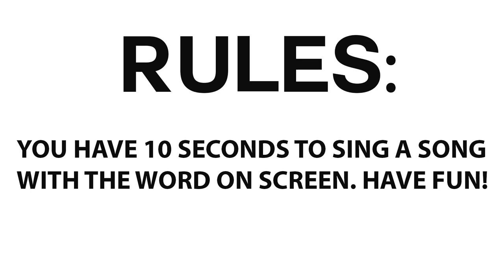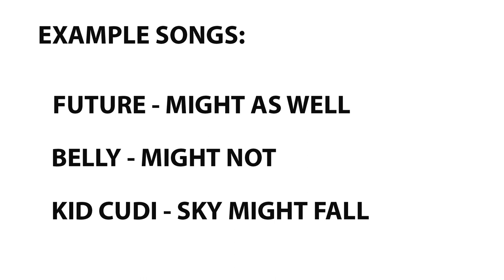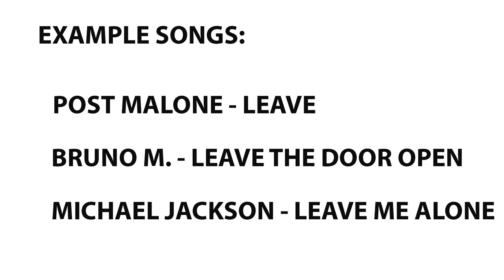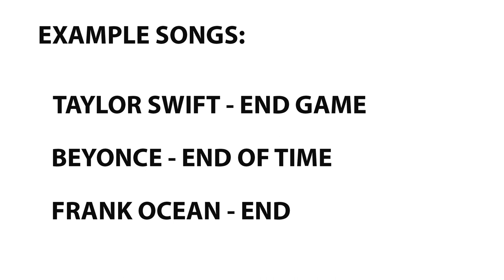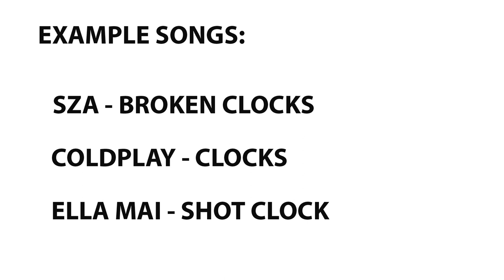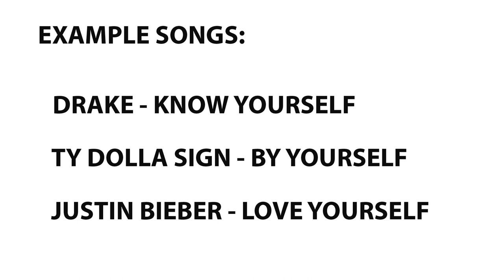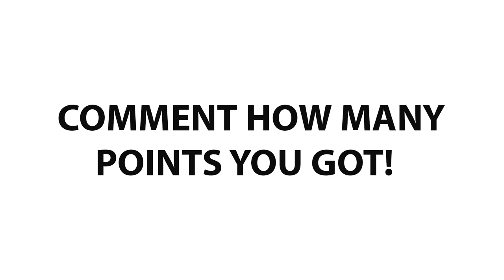Song Association Words Game #13